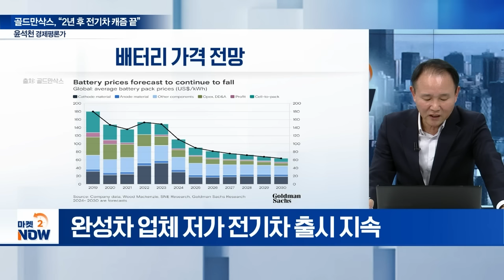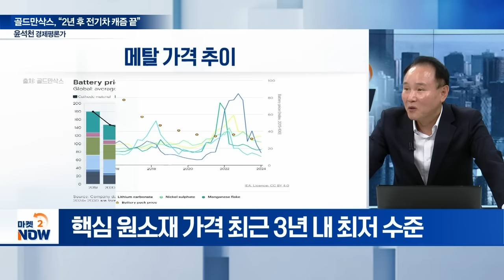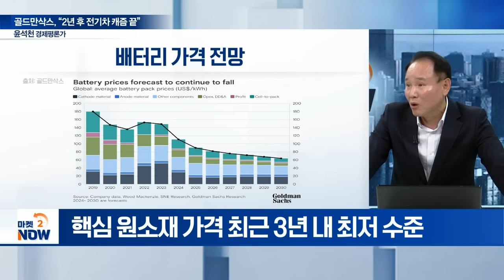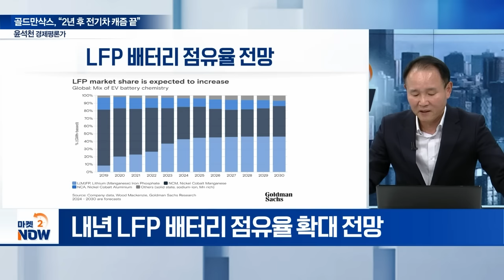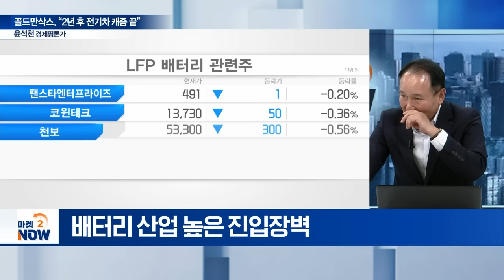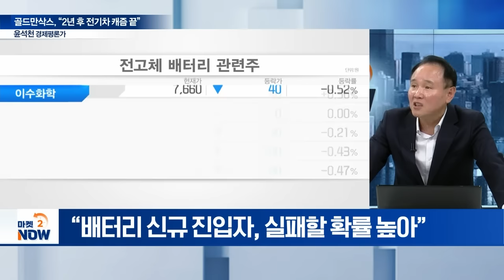골드만삭스 “2026년은 전기차 시대”... 2년만 참을까...? / 윤석천 경제평론가 [이데일리 인사이트] | Market Now 2 (20241025)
Q. 골드만삭스의 ‘전기차 낙관론’... 근거는?
Q. 제조 원가의 50% ‘배터리 가격’... 하락세 지속?
Q. 전기차 시대 주도할 배터리는?
Q. 신규 배터리 생산업체 생존기로...?